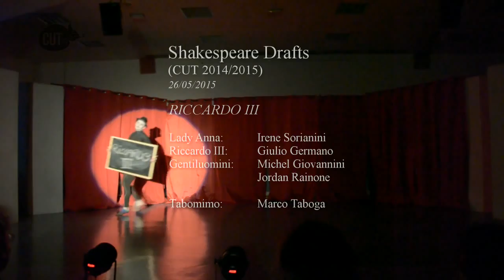Shakespeare Drafts: RICCARDO III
Perché “Drafts”? Perché il testo shakespeariano non è rappresentato integralmente, ma “abbozzato” in un'operazione che, pur tagliando, non vuole ridurre, ma - al contrario - ricercare una forma nuova e una verità teatrale. Il lavoro consiste nello smontare, atomizzare e ripetere il gesto: accordare passato e presente in diversi quadri scenici: è teatro danza, ginnastica artistica e acrobatica; è verità.

Il Draft è il risultato di uno studio esteso sull'autore. Esistono due mondi dove fantasia e realtà diventano amiche e dove tutto è permesso, anche cambiare il corso delle cose dove tutto prende colore e la magia predomina. Ci piacerebbe far chiudere gli occhi al pubblico e per un istante prepararlo a sognare .Draft come teatro che diventa metafora della condizione umana.

Laboratorio e palestra dell'attore organizzato dal Cut Trieste.

Regia: Aldo Vivoda.
Aiuto Regia: Valentina Milan.

Lady Anna: Irene Sorianini.
Riccardo III: Giulio Germano.
Gentiluomini: Michel Giovannini, Jordan Rainone.

_______________ Drafts _______________

MACBETH: NON ANCORA DISPONIBILE
GLI ARTIGIANI "Sogno": NON ANCORA DISPONIBILE